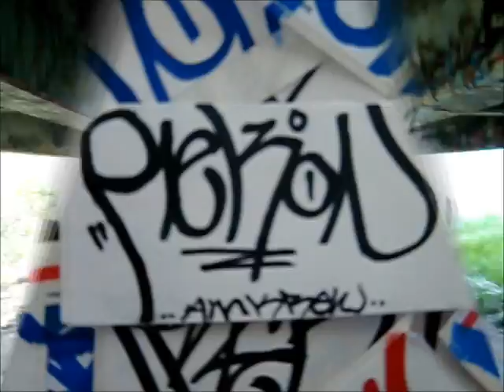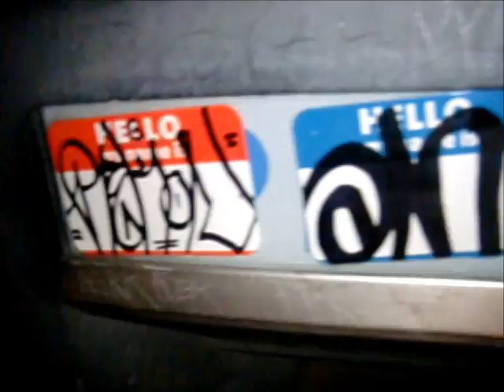REKON graffiti pt.2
"The new world order is the enemy of humanity!!"
(c.) THE ORIGINAL REKON est.1999